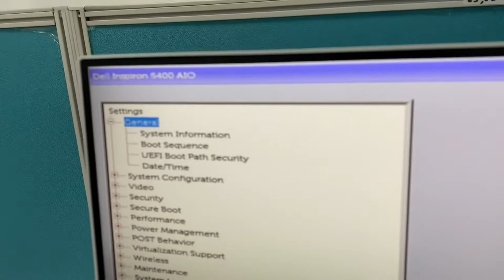Dell Inspiron 24 5000 All-In-One ram upgrade dell 8GB, 8GBx1, DDR4, 2666MHz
Intel® Iris® Xe Graphics with shared graphics memory
23.8-inch FHD (1920 x 1080) Anti-Glare Narrow Border AIT Infinity Touch Display